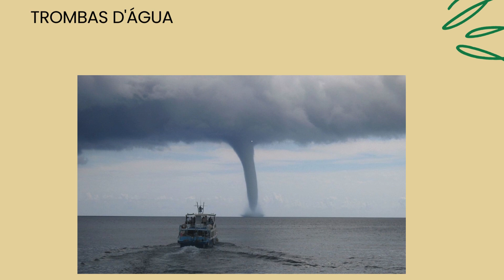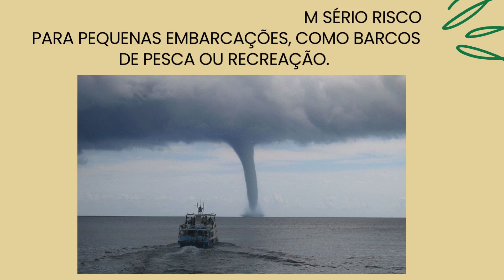ECO CLIPS nº 140 - TROMBA D'ÁGUA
Série de vídeos com dicas de boas práticas sociais e de assuntos ambientais!

SECRETARIA DE EDUCAÇÃO